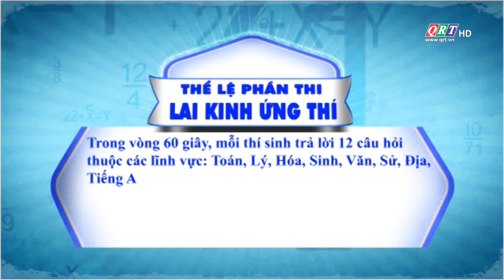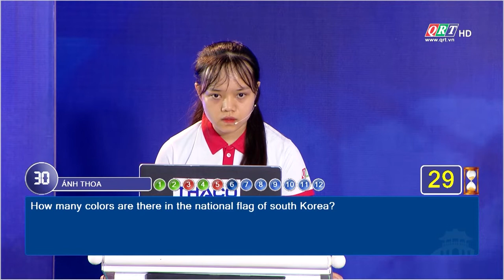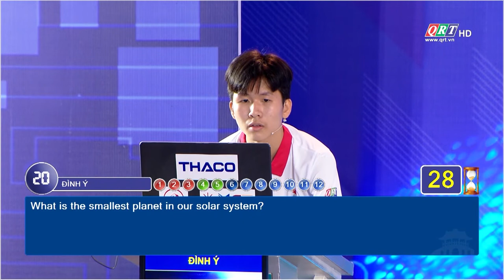Học Trò Xứ Quảng || Số 2 Quý 2 Năm 2020 - LAI KINH ỨNG THÍ || QRT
Gameshow: Học Trò Xứ Quảng
Số 2 Quý 2 Năm 2020
Phần thi: Lai Kinh Ứng Thí